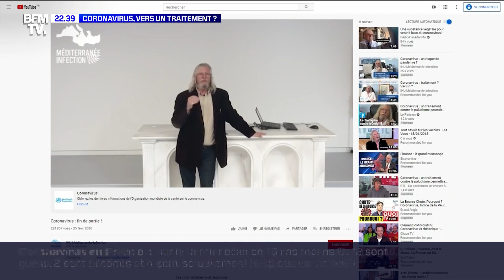Coronavirus, vers un traitement ?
Dans le monde, le coronavirus a déjà contaminé 80 000 personnes et le taux de mortalité est, pour l’heure, de 3,4%. Des équipes médicales et scientifiques tentent de trouver un remède. Un document BFMTV du mercredi 26 février 2020.